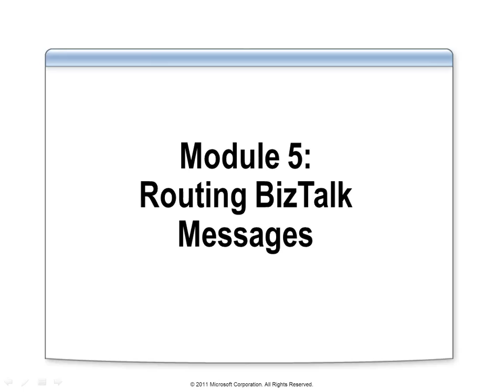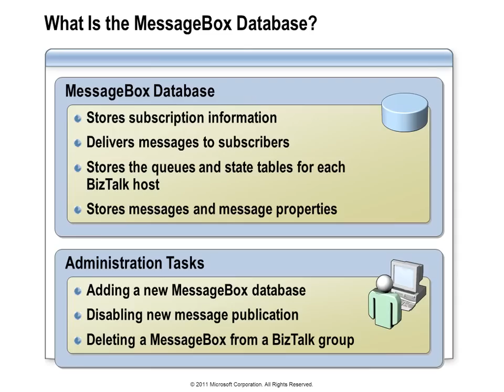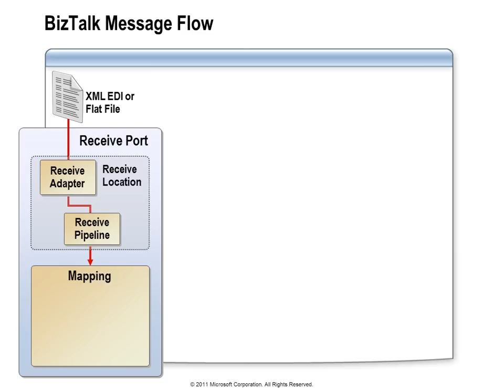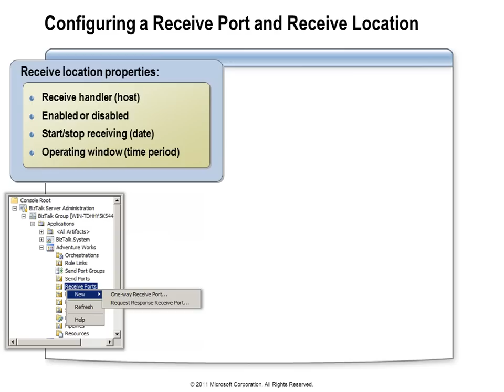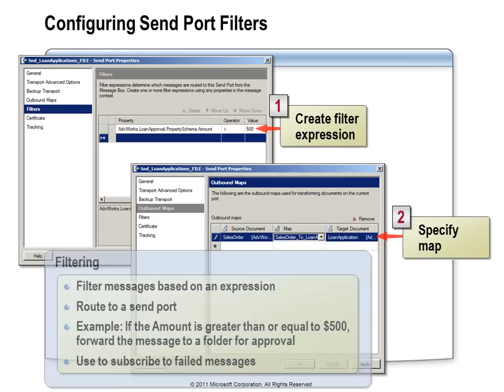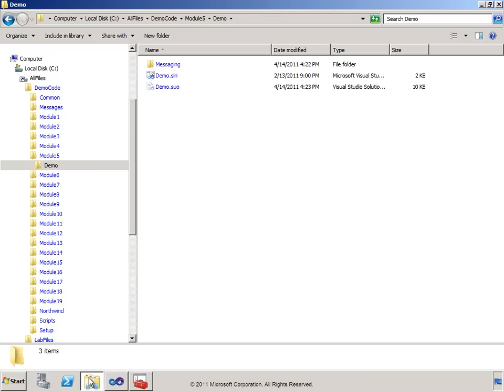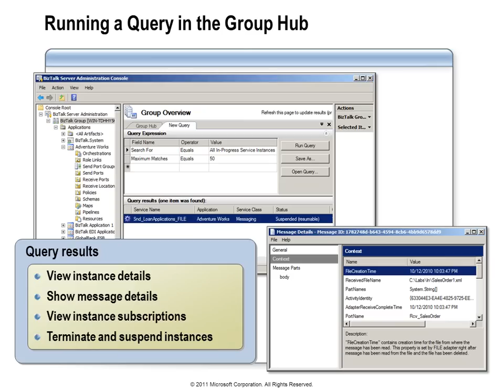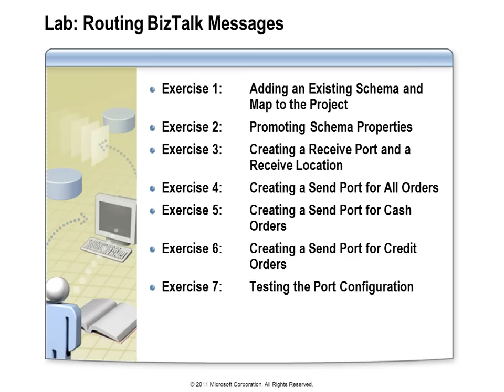BizTalk Server 2010 Developer Training Kit - 05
Routing BizTalk messages